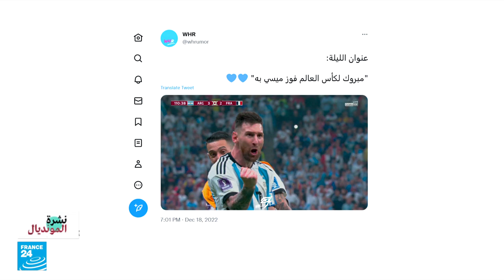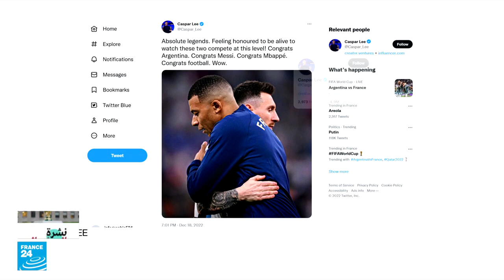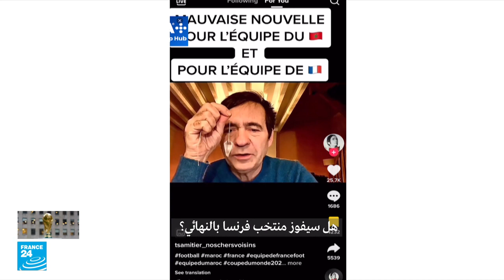نشرة المونديال: أرجنتين ميسي تتوج باللقب بعد الفوز على فرنسا في مباراة مثيرة